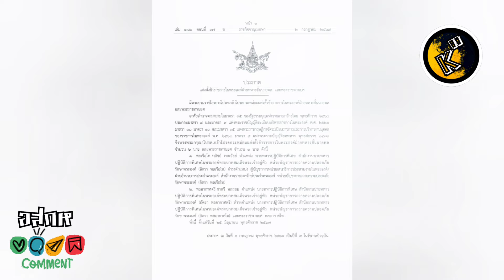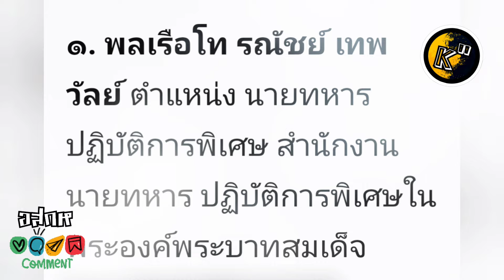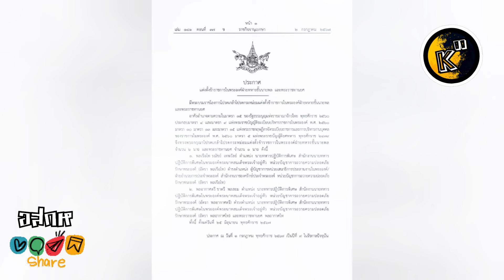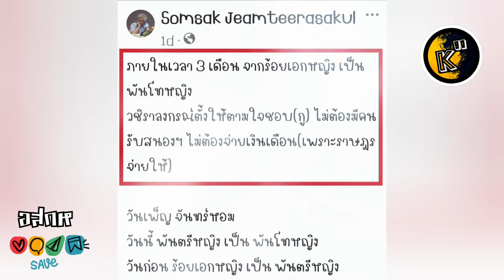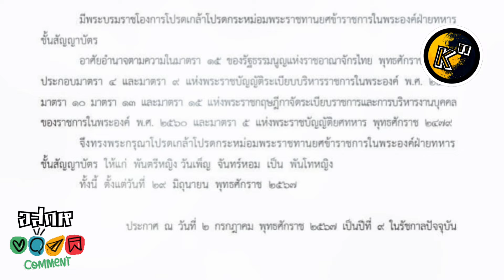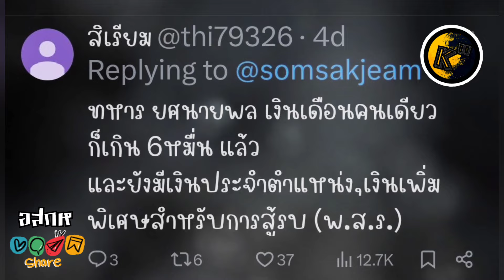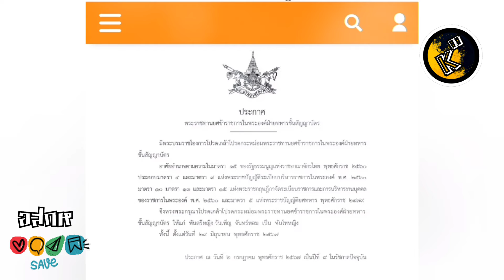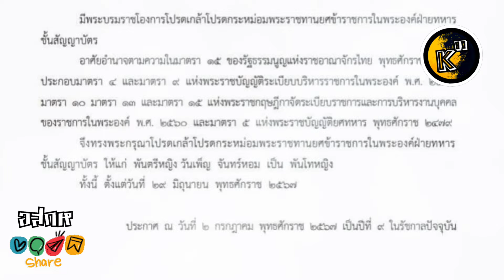อสกห© ตอกย้ำ! อวยยศ#วันเพ็ญจันทร์หอม ข้าราชการในพระองค์ 4นาย สศจ ชี้เงินเดือน 6หมื่น ไม่ไหวบอกไหว?